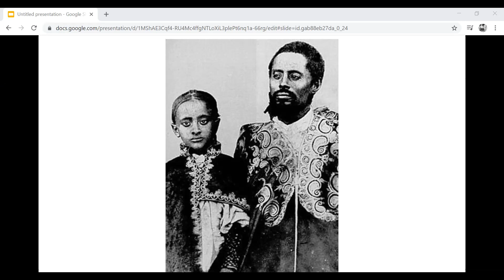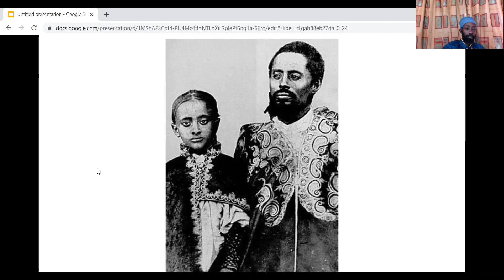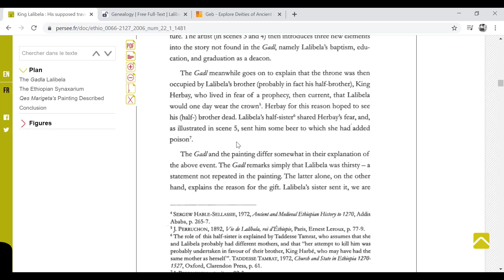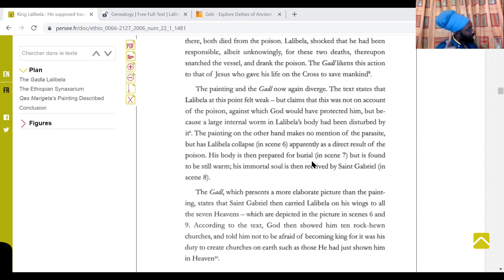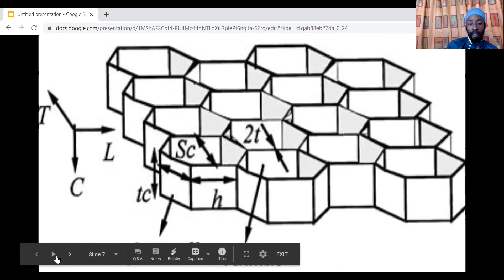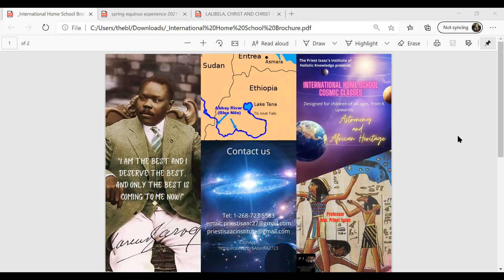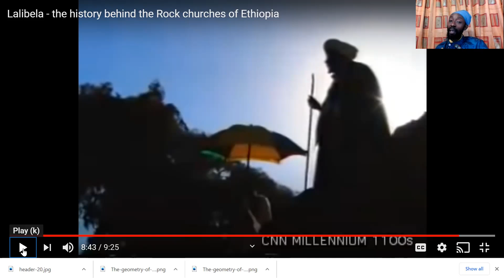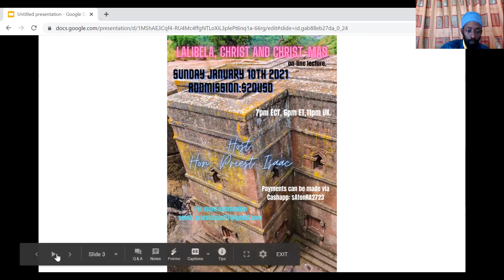JES-US CHRIST AND KING LALIBELA ARE THE SAME?! BOTH BORN 7TH OF JANUARY. ETHIOPIAN CHRIST-MAS